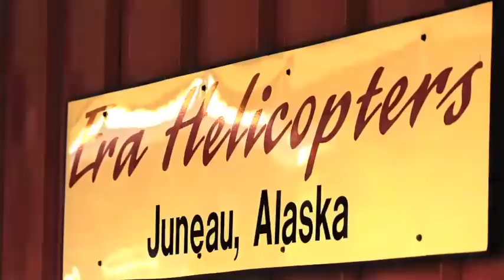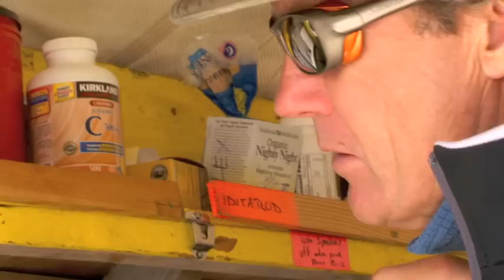Alaska Heli-Mush - Disney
New Alaska DVD @ Amazon.com - Search " Big Alaska modern day pioneers "
Promo for The Walt Disney Company, Alaska Heli-Mush, and Era Helicopters. A Paul Hemann Production